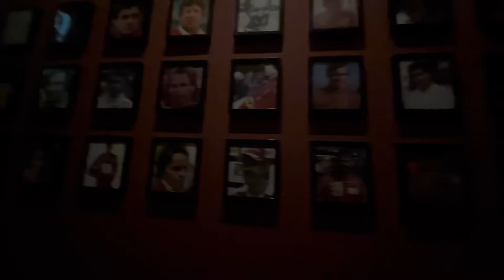Ferrari Land, Portaventura World and travelling home